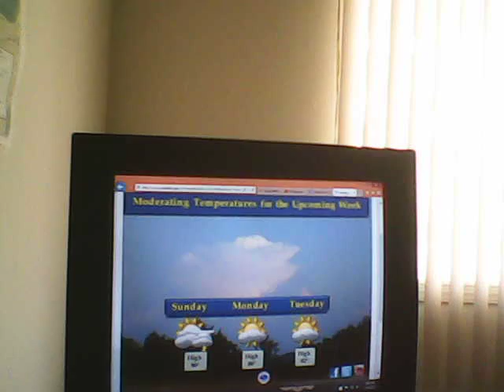Hot Weather in Southeast Michigan Today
VERY HOT WEATHER IN SOUTHEAST MICHIGAN

REMEMBER TO DRINK A LOT WATER IS THE BEST THING AND TURN ON YOUR A/C AND FANS. CHECK ON YOUR FAMILY MEMBERS AND SPECIAL NEEDS PEOPLE ETC.,